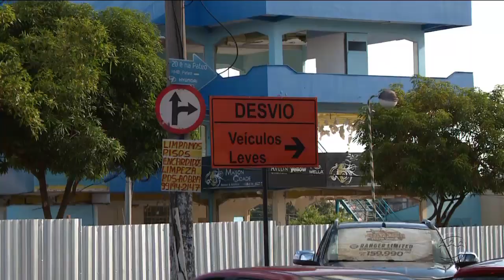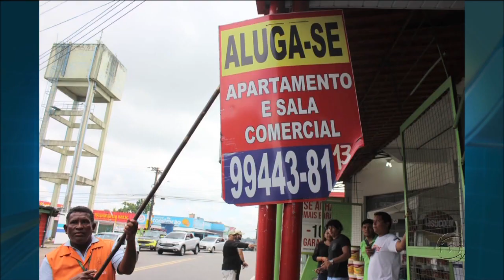A CRÍTICA NA TV - 1º Bloco - 17/04/19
Assista ao o bloco do jornal A Crítica na TV desta quarta-feira. O A Crítica na TV é exibido às 19h15 (horário Manaus) de segunda a sexta, na TV A Crítica (canal 04 | NET 514) e pelo aplicativo AcríticaPlay.